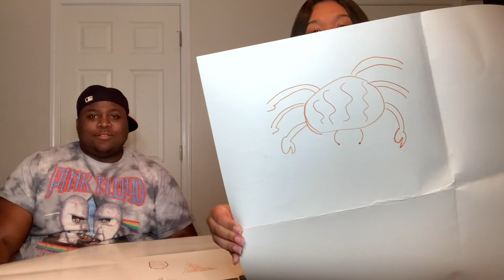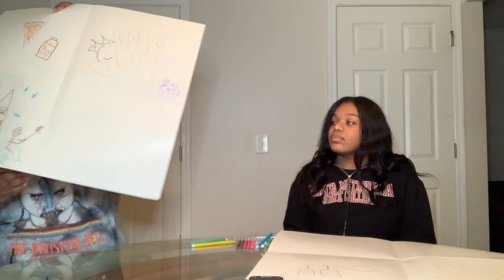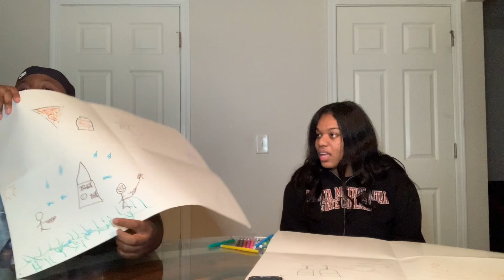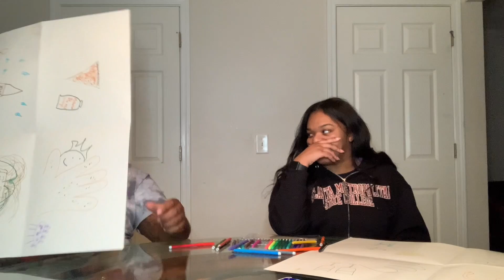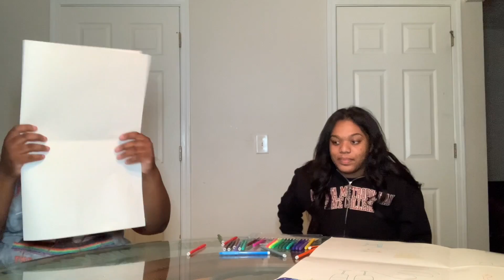WHO IS THE BEST THE DRAWER IN NTTV... (VERY COMPETITIVE ⚠️) 🖍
WHO DO YOU THINK WON EACH ROUND BETWEEN NANDA AND TREY?!?!

Nanda’s Snapchat: anandanichele
Nanda’s Twitter: naandabaanda

Trey’s Twitter: 1rixht